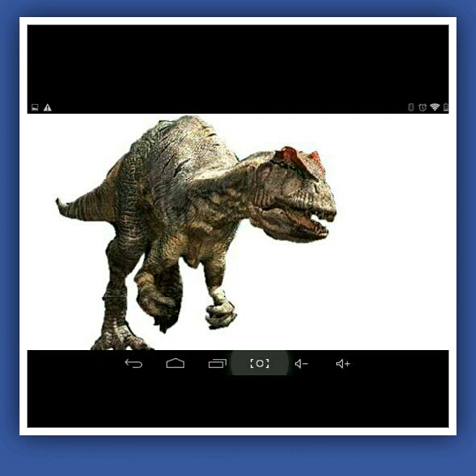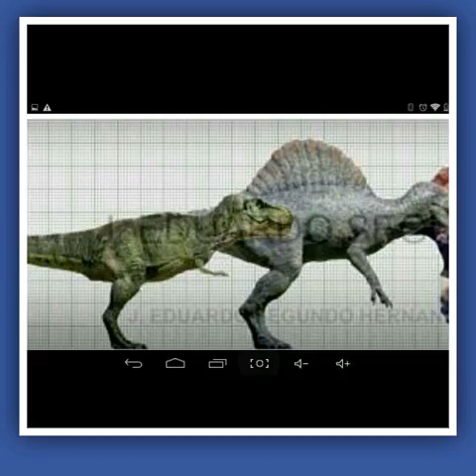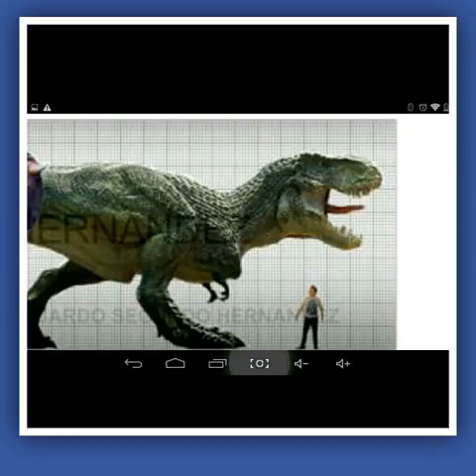Šelmy z časů pravěkých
Toto je speciál s šelmama neboli s masožravími dinosaury .